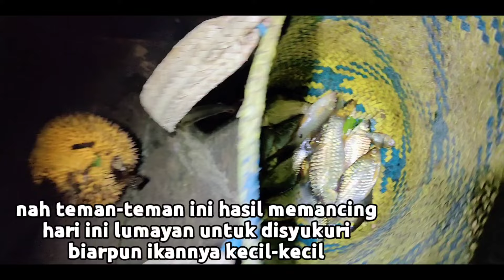MELIHAT KEHIDUPAN SUKU DAYAK PEDALAMAN, SAMBIL MEMANCING BERSAMA TEMAN-TEMAN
Hai halo semuanya, hari ini saya akan mengajak teman-teman semua untuk melihat aktivitas Masyarakat Suku Dayak di Pedalaman Sungai Kalimantan, sambil memancing

saksikan keseruan kami memancing ya teman-teman, oh iya petualangan kali ini juga saya ditemani oleh teman-teman dari kota Puruk Cahu, sambil menikmati indahnya suasana alam yang ada di desa Olung Siron...

nah bagaimana keseruannya ya,

buat teman-teman yang pertama mampir ke channel ini, saya ucapkan Selamat datang dan salam kenal ya...

terima kasih